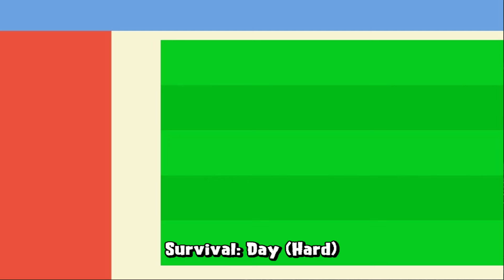Cob Cannon vs 999 Gargantuar Mod Paint Pack - Plants vs Zombies Hack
My channel
Plants vs zombies are produced in 2009,
Version